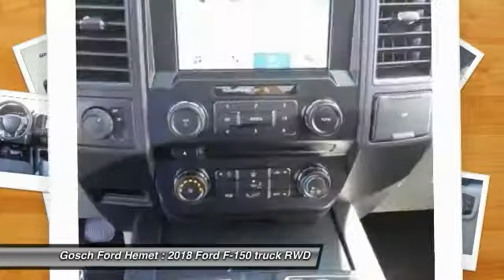2018 Ford F-150 HEMET BEAUMONT MENIFEE PERRIS LAKE ELSINORE MURRIETA F18060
2018 Ford F-150 XL

GOSCH FORD HEMET PROUDLY SERVING HEMET, BEAUMONT, MENIFEE, PERRIS, LAKE ELSINORE, MURRIETA, AND SURROUNDING SOUTHERN CALIFORNIA LOCATIONS. THIS SHADOW BLACK 2018 Ford F-150 IS EQUIPPED WITH A 3.5L V6 Ecoboost Engine, AUTOMATIC TRANSMISSION, AND RECEIVES AN ESTIMATED . GOSCH FORD HEMET 150 CARRIAGE CIRCLE HEMET CA 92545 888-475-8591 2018 Ford F-150 XL This 2018 Ford F-150 XL is proudly offered by Gosch Auto Group This vehicle won't last long, take it home today. You can finally stop searching... You've found the one you've been looking for. You could keep looking, but why? You've found the perfect vehicle right here. Beautiful color combination with Shadow Black exterior over Medium Earth Gray interior making this the one to own! Please contact the Gosch Auto Group for more information. Stock #: 8-F18060 | VIN: 1FTEW1CG7JKC26061 | 2018 Ford F-150 XL Gosch Ford Hemet